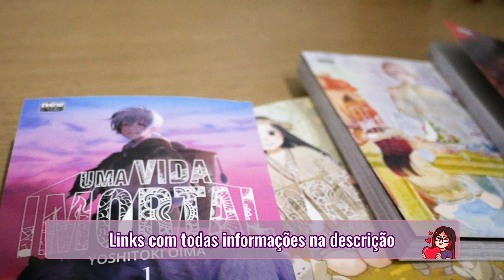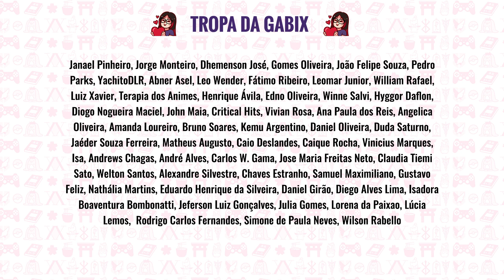COMO FOI a GRANDE GUERRA TITÃ em SHINGEKI? (Queda de ELDIA Explicada)!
Como aconteceu a guerra entre titãs originais e como Marley conseguiu 7 dos titãs? Contei todos detalhes que sabemos desse importante evento em Shingeki no Kyojin!
✨ Uma Vida Imortal

✨ ME SIGA!!!